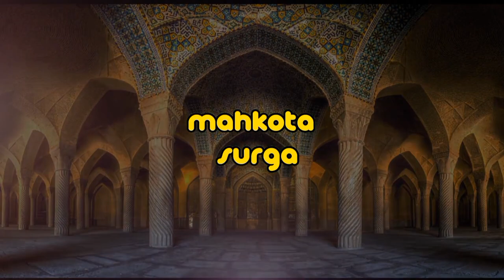Hukum Menjilat Kem4luan Dalam Islam, Ini Kata Buya Yahya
Hukum Menjilat Kem4luan Dalam Islam, Ini Kata Buya Yahya ‎@AlBahjahTV

Hukum Menjilat Kemaluan Suami diperbolehkan atas izin dan ridho dari istri. Tetapi air maninya jangan ditelan karena termasuk najis.